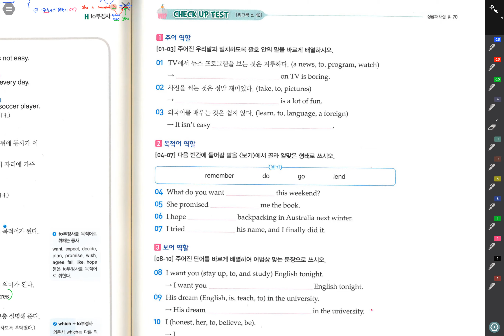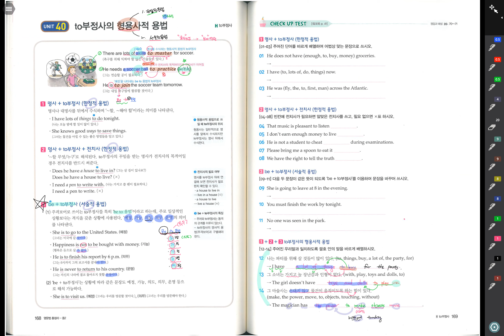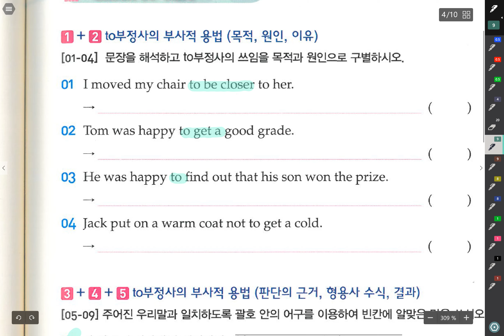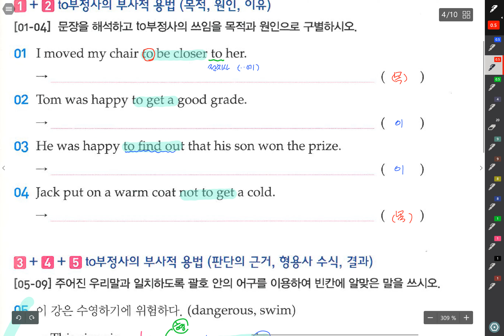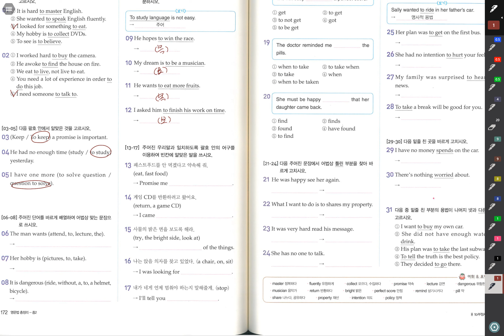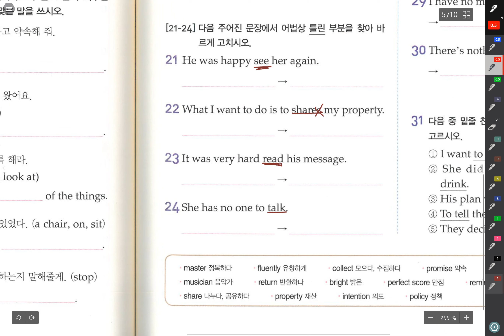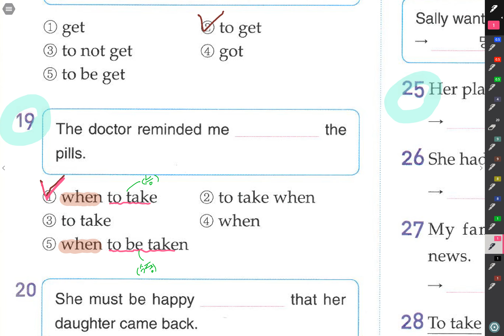중3 자이문법 부정사#3